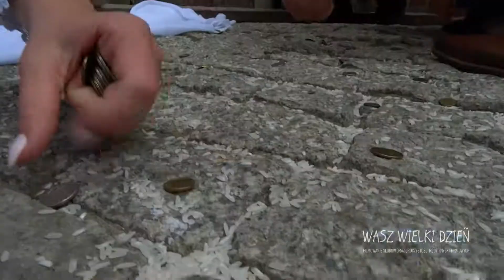Na nową drogę życia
Kwiaty, prezenty, dziesiątki osób i setki słów, mnóstwo uścisków i całusów. Zadbaj o to, aby zachować te wspaniałe momenty i móc powrócić do nich jeszcze raz.  Film utrwalający Twój wielki dzień zamówisz na stronie wasz-wielki-dzień.pl